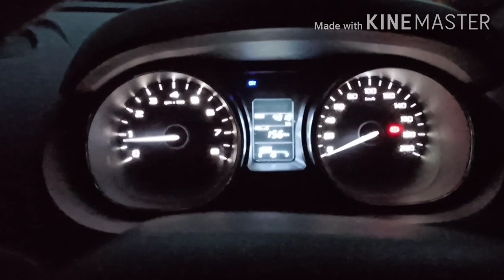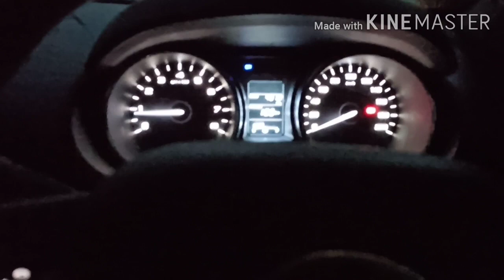Cabin Noise Of Tiago At 4000 RPM And Full Throttle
Hey Guys In This Video I will show u the cabin noise Of Tiago,Give A Like To this video,share if want commemt below how u like the video and subscribe to my channel Amd Turn on the bell notification icon...